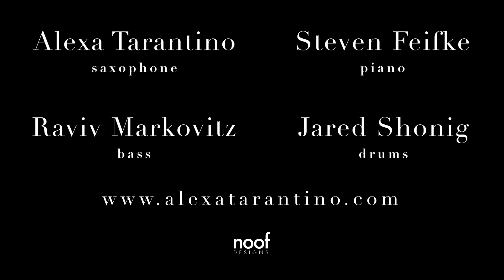"Just In Time" // Alexa Tarantino Quartet Live at Dizzy's 2018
comp. Jule Styne

Live at Dizzy's Club Coca-Cola at Jazz at Lincoln Center
January 2018

Steven Feifke - piano
Raviv Markovitz - bass
Jared Schonig - drums

Video and Editing by Noof Designs

Jumpstart Your Vocab! New E-Book: EXPRESS JAZZ VOCAB, Vol. 1

Get Alexafied! Shop the Online Store for Albums, Merch, Free Downloads, and More

Alexa on Instagram: @alexatarantino

Alexa on Twitter: @tarantino_alexa

ABOUT ALEXA

“[Alexa is] a one-woman wrecking crew, […] an indomitable force for expression, education, and absolute excellence.” - Wynton Marsalis, Managing and Artist Director, Jazz at Lincoln Center

 Alexa Tarantino is an award-winning, vibrant, young jazz saxophonist, woodwind doubler, composer, and educator. Alexa’s “lovely, ardent way of improvising,” and “sharply plotted but gracefully unencumbered straight-ahead jazz [compositions]” (The New York Times) establish her individual voice which shines through as a dynamic performer and educator. Tarantino was recently named one of the “Top 5 Alto Saxophonists of 2019” by the JazzTimes Critics’ Poll and nominated as a “Rising Star - Alto Saxophone” by Downbeat Magazine’s 2020 Critics’ Poll.

She has performed regularly as a leader and sidewoman in a wide variety of ensembles and genres including the Cecile McLorin Salvant Quintet, Cecile McLorin Salvant’s OGRESSE Ensemble, Ulysses Owens Jr.’s Generation Y, LSAT (quintet co-led with baritone saxophonist Lauren Sevian), Arturo O’Farrill & The Afro-Latin Jazz Orchestra, Sherrie Maricle & the DIVA Jazz Orchestra, the Alexa Tarantino Quartet. Firefly, Alexa’s third record for Posi-Tone Records released April 16, 2021. Her previous album, Clarity, peaked at #9 on the JazzWeek Charts and landed at #54 for JazzWeek’s Top 100 records of 2019.

Tarantino is currently on faculty for Jazz at Lincoln Center's Youth Programs (High School Jazz Academy, Let Freedom Swing/Jazz for Young People) and represents the organization as a Clinician and Educator for various schools, festivals, and workshops. She holds a Master’s degree in Jazz Studies from The Juilliard School and Bachelor’s degrees in Jazz Saxophone Performance and Music Education from the Eastman School of Music. Alexa is Founder and Director of the Rockport Jazz Workshop in Rockport, Massachusetts and Co-Founder of A Step Ahead Jazz with pianist Steven Feifke.

Alexa Tarantino is a Vandoren Artist and Yamaha Performing Artist.